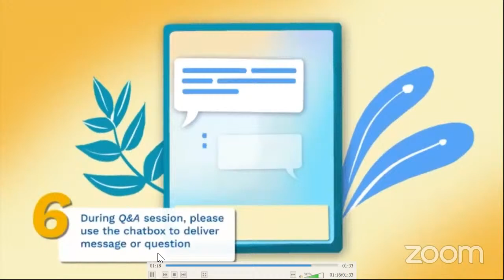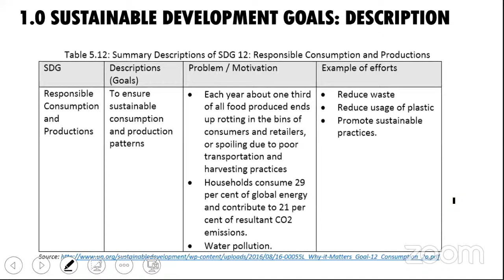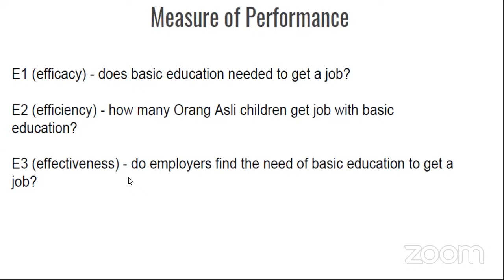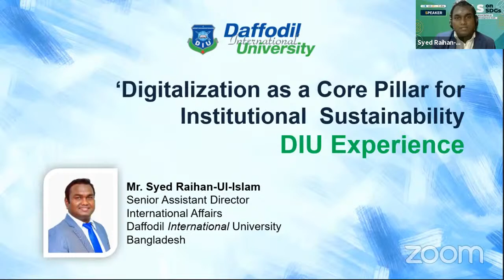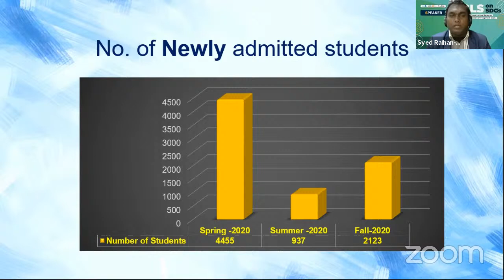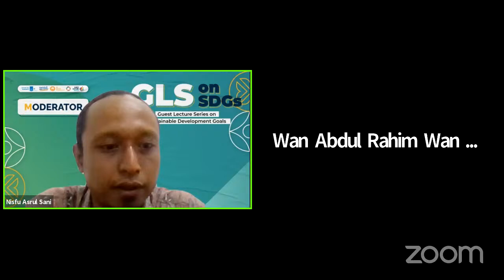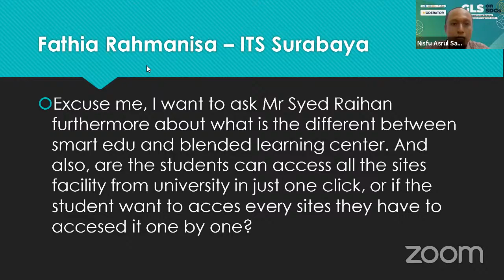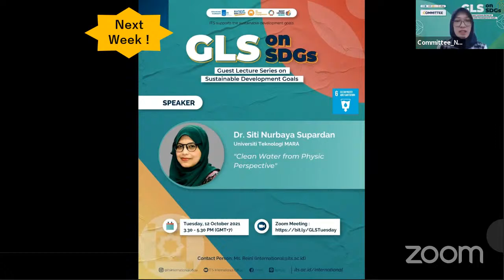GLS SDGs - SDGs Goal 4 - Assoc. Prof. Wan Abd Rahim Wan Muhd Isa & Mr. Syed Raihan - Ul - Islam